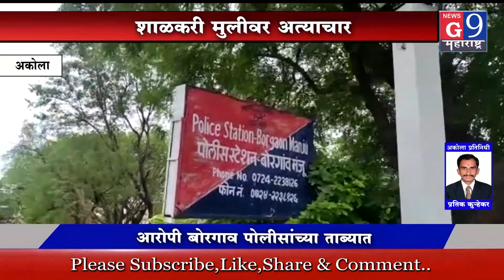अल्पवयीन मुलीवर अतिप्रसंग,दोघा आरोपीस बोरगाव पोलिसांकडून अटक.आरोपिंवर पोस्को,ॲट्रॉसिटीचा गुन्हा दाखल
ब्युरो चिफ प्रतिक कुऱ्हेकर News G9 महाराष्ट्र बोरगाव मंजू, अकोला